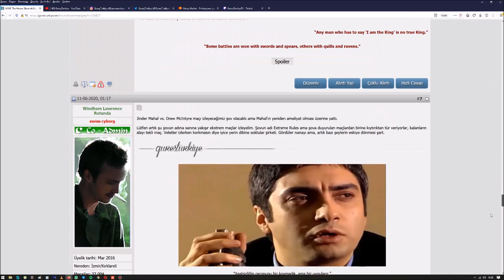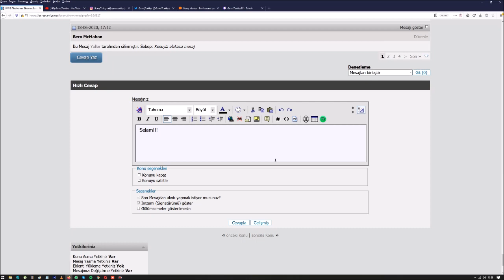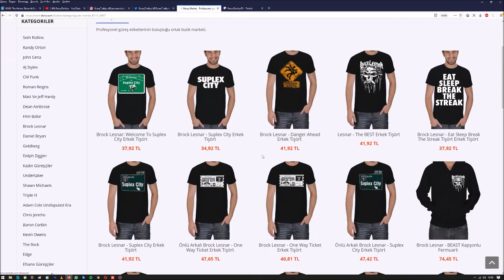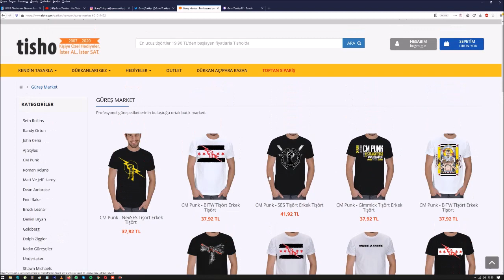Güreş Market'in Yepyeni Ürünleri ve Extreme Rules Özel Çekilişi